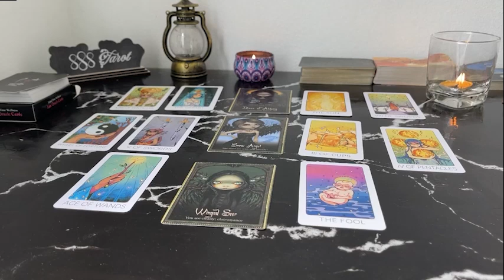SCORPIO THIS IS THE KIND OF LOVE THEY WRITE BOOKS ABOUT! SCORPIO JULY TAROT LOVE READING